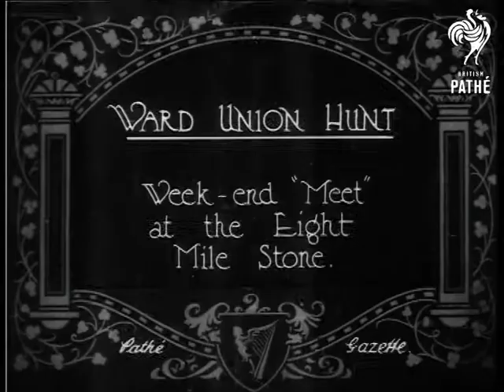Ward Union Hunt (1923)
Item title reads - Ward Union Hunt.  Weekend meet at the Eight Mile Stone.  Ireland.

M/S of huntsmen and hounds, the camera pans across them and shows a lady on one of the horses.  They walk across fields and line up.  L/S of the whole hunt lined up, they race off over the fields.
 FILM ID:296.28